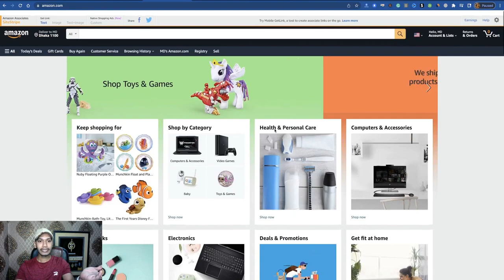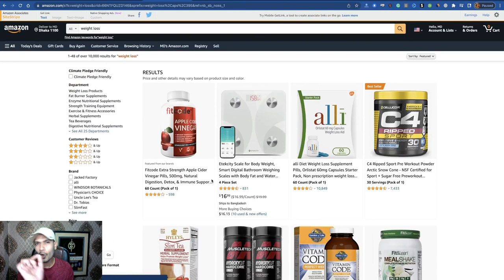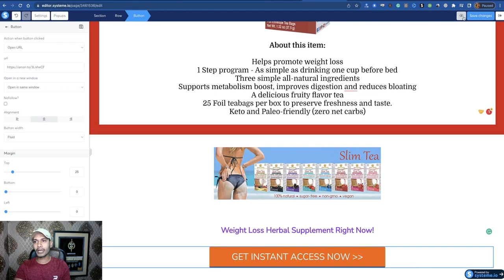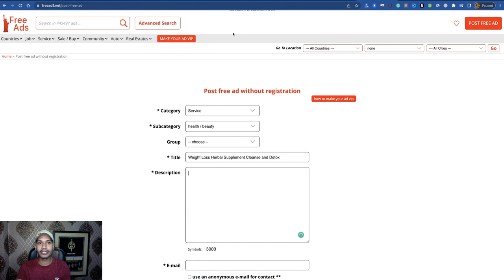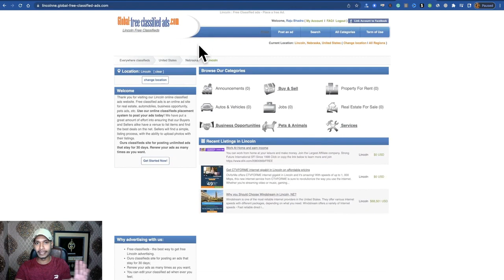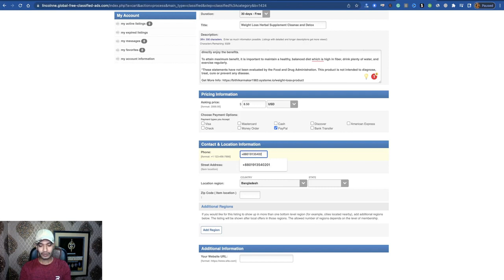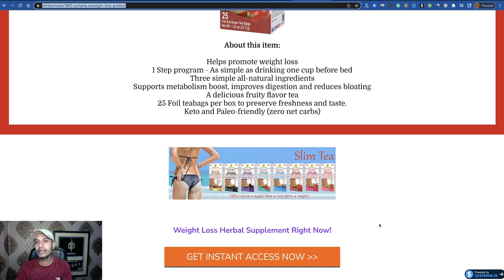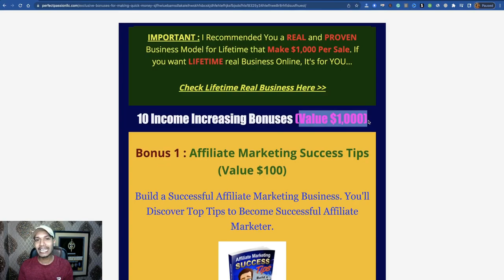Amazon Affiliate Marketing Bangla Tutorial 2022 Website, Video, Invest দরকার নেই